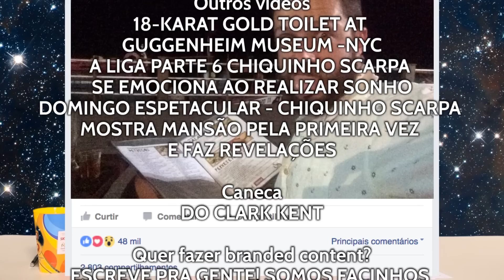3 candidatos ostentação que são puro luxo e riqueza - Contando Ninguém Acredita #35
Confira os destaques da semana
Cachorrinha ganha oito iPhones 7
Penico de ouro maciço vai te fazer cagar como um rei
Candidatos são puro luxo e riqueza